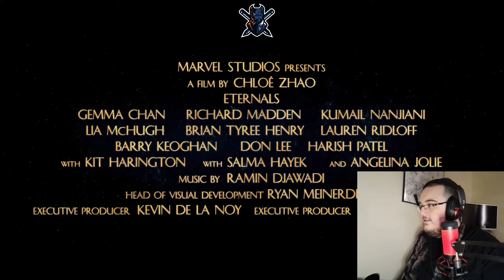Eternals (Final Trailer) Reaction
Please give a like follow and sub - Don't forget the bell! :D
🎵 Track Info:  Music: The Anix - Destruction